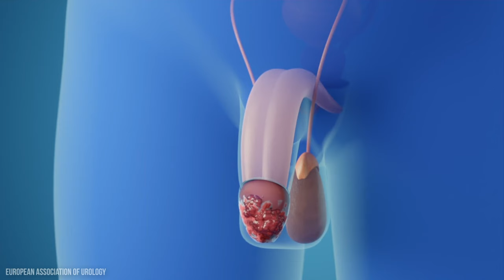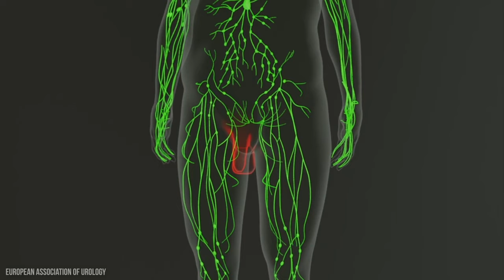Doctor explains PENIS CANCER | Symptoms, causes and treatment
In this video Doctor O'Donovan explains key things you need to know about PENILE CANCER including signs symptoms, causes and treatment. We also will cover investigations and what happens when you go to see your doctor.

What is penile cancer?

Penile cancer is a rare cancer in the UK. It happens when abnormal penile cells grow in an uncontrolled way. It can develop anywhere on the penis but is most common under the foreskin in men who haven't been circumcised or on the head of the penis (the glans).

Potential symptoms of PENILE CANCER:

According to Cancer Research UK the symptoms of cancer of the penis can include:

- a growth or sore on your penis
- bleeding or a foul smelling discharge
- a rash on your penis
- difficulty pulling back your foreskin
- a change in colour of your penis or foreskin

IMPORTANT:

Many of these symptoms are very common and can be caused by different conditions. Having them does not definitely mean you have cancer. But it's important to get them checked by a DOCTOR. This is because if they're caused by cancer, finding it early may mean it's easier to treat.

Content and TIMESTAMPS:

00:00 - Introduction
00:40 - Potential signs and symptoms of penile cancer?
02:12 -  Causes and risk factors of penile cancer
03:20 - Treatment of penile cancer

Tips on getting the most out of your doctors appointment:

- Write down your symptoms including when they started, when they happen and how often you have them.
- Write down anything that makes them worse or better.
- Tell your doctor if you are worried about cancer.
- Tell them if you have any family history of cancer.
- Take a friend or relative along for support - they could also ask questions and take notes to help you remember what the doctor says.
- Ask the doctor to explain anything you don't understand.
- Ask the doctor to write things down for you if you think it might help.